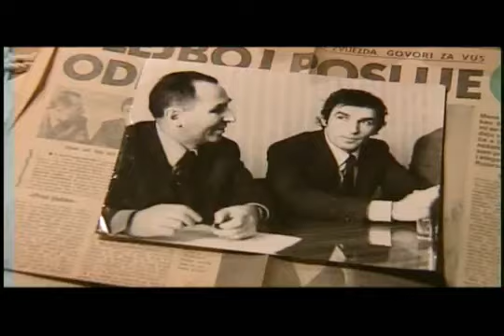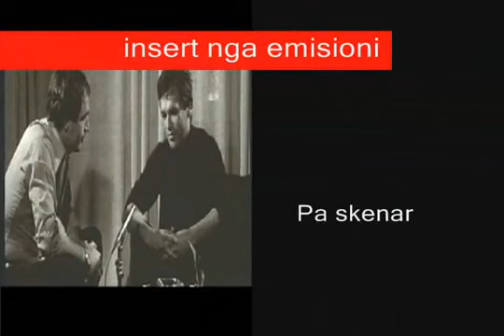Bekim Fehmiu dhe Faruk Begolli